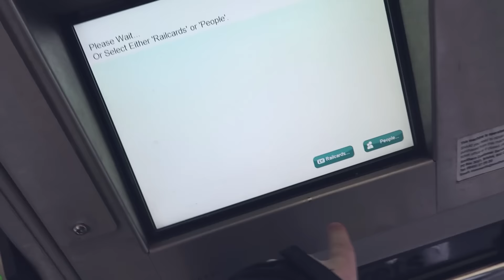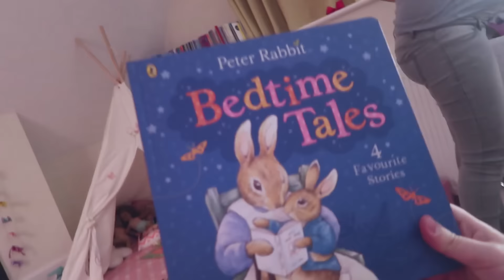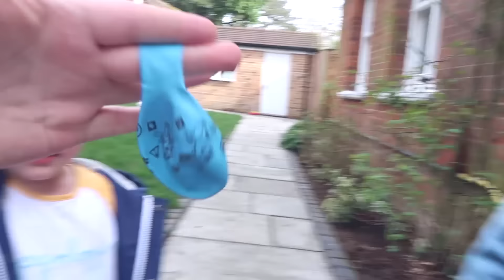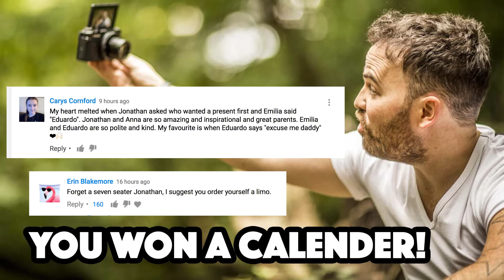DON'T HAVE THE BABY YET!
I realised that next friday is st Patricks day and how fun would it be to have the baby that day!! so hopefully Anna can keep from having the baby until then!! ha